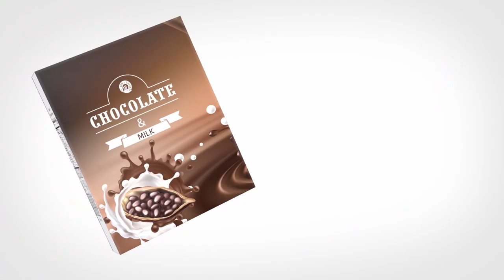Custom Cereal Boxes: The Right Way to Boost Up Your Cereal Products Sale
Custom cereal boxes with unique and eye-popping outlook are the best option to present your product on the retail display. As it protects the product from environmental effects and retains the quality of the product is damage proof during it is shipping. With nearly several different styles for customization, you can set them as per your desire to create jaw-dropping BOXES for your brand.
If you are interested in getting the premier quality cereal boxes? Then get in touch with us at Emenac Packaging CA to get the top-tier custom packaging boxes to increase the brand recognition and demand for your products.

We got a huge variety of packaging boxes that caters to different business needs of the industries. Here our B2B contributions including:

Availability of Cardboard, Corrugated & Kraft materials:
Emenac Packaging CA deals in boxes made from cardboard, Kraft and corrugated paperboard of quality and creates the boxes that up to par.

Extra Customization Options:
Aside from digital printing, other featured add-ons such as embossing, debossing, die-cut window, foiling in gold or silver to emphasize the taglines, illustrations, logo and brand in bold or light colours.

Short Run Orders Delivered on Time:
Emenac Packaging CA specializes in short-run orders as well. A minimum of 100 boxes will be delivered before the set time.

Best Pricing for the Wholesale Bulk Order:
Want to put a bulk order? Emenac Packaging CA is always ready to have thousand or more boxes at various shapes and sizes per the customer’s specifications.